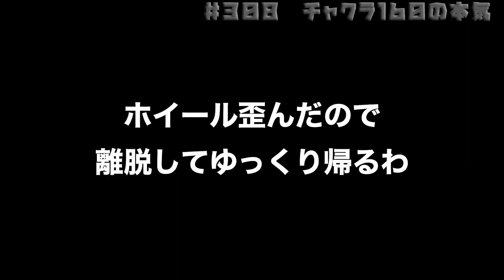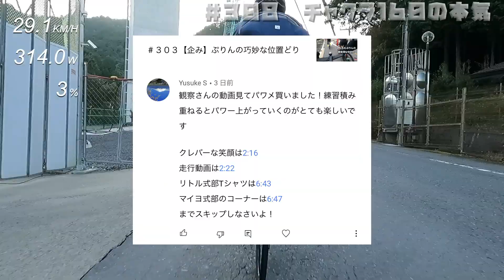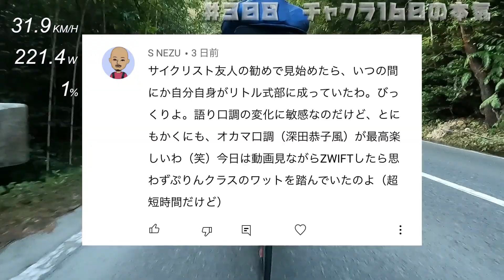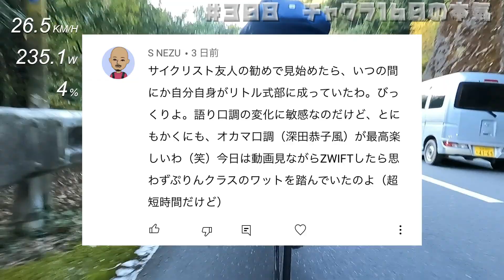＃３０８【チャクラの本気】高強度トレインに乗っかってくるロードバイク女子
レースガチ勢のヒルクライム系youtuberです
人知れずオリジナルグッズ↓

■補給食
エネルゲン
粉飴１kg
プロテインバー